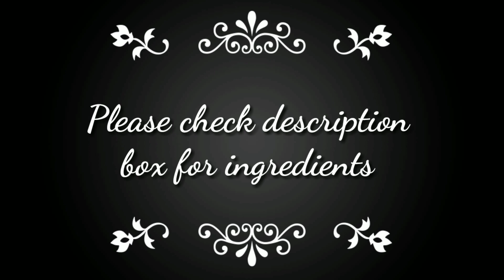Soya chilli recipe | Soya chilli recipe in bengali | Soyabean recipe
বাড়িতে মাছ মাংস না থাকলে সয়াবিনের এই পদটি রান্না করুন, সবাই চেটে পুটে খাবে, Chilli soya recipe, Soya chilli recipe, Soya chilli recipe in bengali, Soyabean recipe

Soya chilli is very easy to prepare & also a tasty Chinese recipe. If you don't have chicken in your home you can make this tasty Chinese dish from soya chunks. Please try this recipe at home. Worth it.

Ingredients :-
Soya chunks  80gm

For marinate the soya chunks :-
Finely chopped ginger garlic & green chillies   1 tsp
Kashmiri red chilli powder  1/2 tbsp

For gravy :-
Finely chopped ginger garlic & green chillies  1+1/2tbsp
Onion 2 medium sized
Capsicum 1 medium sized
Cornflour  1 tbsp dissolved in 1/4 cup of water
Ajinomoto 1/4 tsp ( optional )
White oil 2 to 3 tbsp